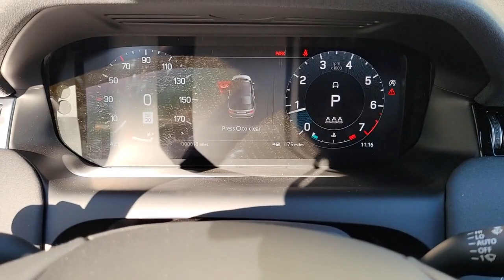2023 Land Rover Discovery Sport Chicago, Highland Park, Deerfield, Northbrook, Glenview IL 23107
New 2023 Land Rover Discovery Sport SE available in Northfield, IL at Jaguar Land Rover Northfield. Servicing the Chicago, Highland Park, Deerfield, Northbrook, Glenview, IL area.